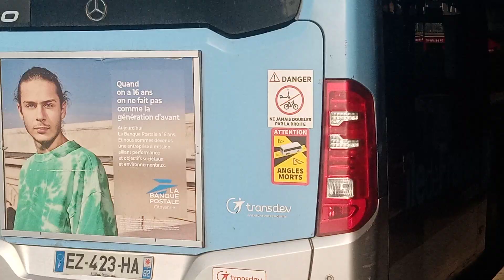Spot des bus ( RATP ) à Pont de Sèvres